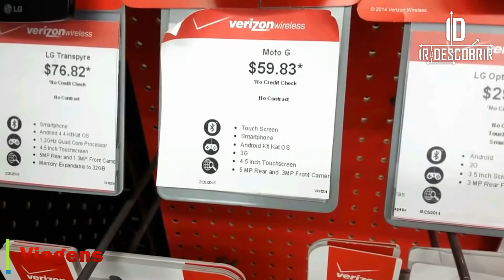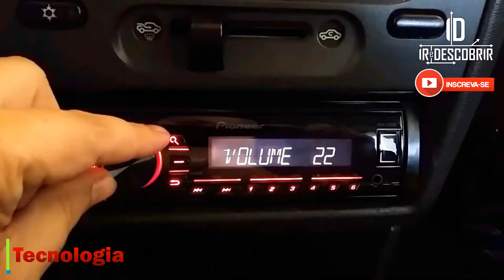Ir e Descobrir - Um canal sobre Viagens, Lugares, Família, Tecnologia, Vlogs, Passeios e Muito Mais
Trailer do Canal Ir e Descobrir. Temas como: Viagens, Lugares, Tecnologia, Diário de um pai, Vlogs, Top 10, dicas e vários outros assuntos.
Acompanhe Fred Naves nessa descoberta.